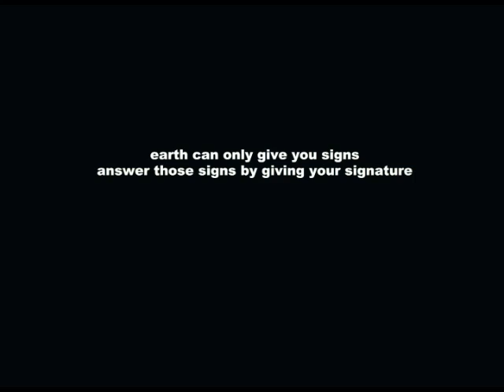1minutetosavetheworld-SIGN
earth can only give you signs...
answer those signs by giving your signature...
let's do the right thing...